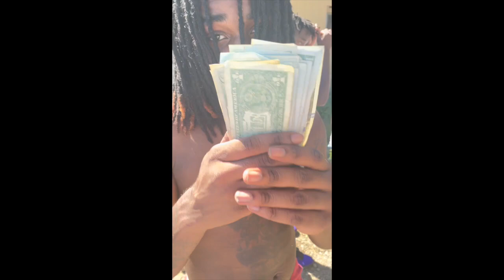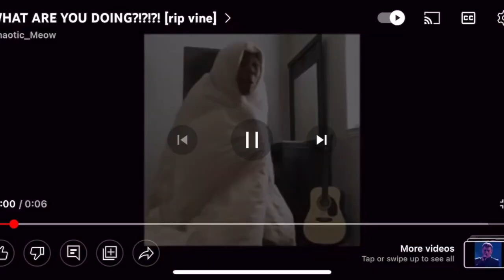ShottaM Tv Behind The Scenes With CrossGameEnt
@ShottaM TV